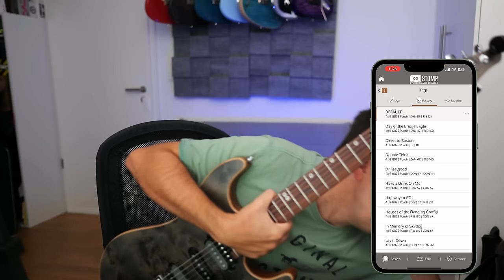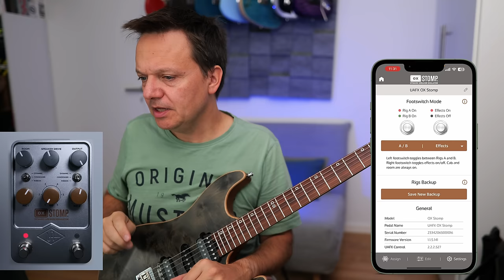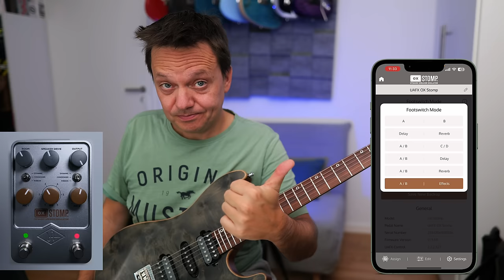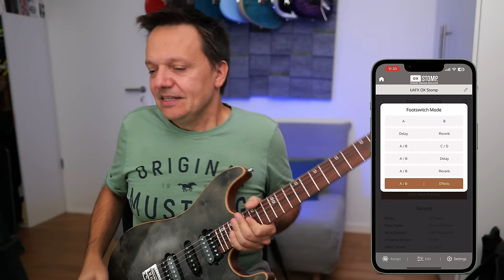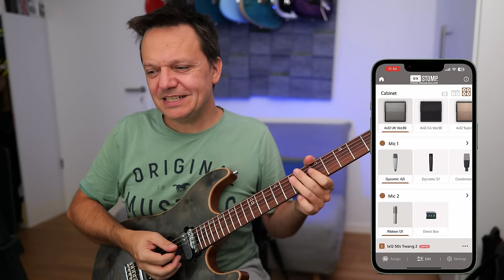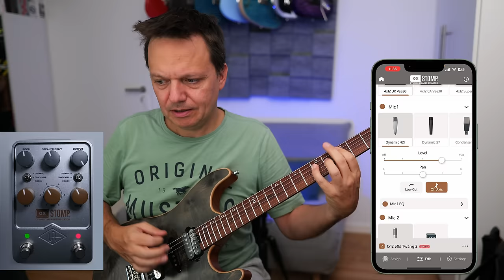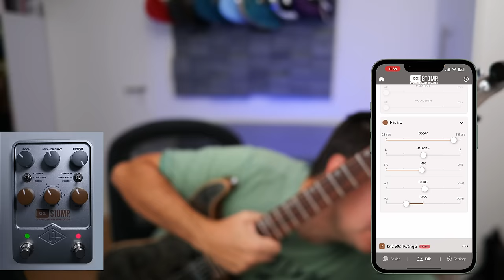Eine Ox-Box ohne Attenuator zum Drittel des Preises?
Als ich meine Ox-Box verkauft hab, weil ich sie eigentlich zu selten benutzt habe, habe ich irgendwie sofort angefangen die Speaker-Simulation zu vermissen... Umso mehr happy war ich als Universal Audio kurz darauf den Ox-Stomp rausgebracht haben. Quasi eine Ox-Box ohne Attenuator zum Drittel des Preises vom großen Bruder. Was das kleine Gerät taugt erkläre ich in dem Video.

...erhältlich für Helix, PodGo, Fractal Audio (AxeFX3, FM9 und FM3) und Harley Benton DNAfx / MOOER GR150

Hier findest Du eine Liste meines Equipments (Gitarren, Amps, Effekte, Software, Kamera, Audiointerface etc) mit

Wenn du darüber ein Produkt kaufst, erhalte ich vom Händler eine kleine Provision - womit du indirekt meine Arbeit und diesen Youtube-Channel unterstützt. Der Kauf kostet dich dadurch natürlich keinen Cent mehr. Vielen Dank vorab für deine Unterstützung! :-)